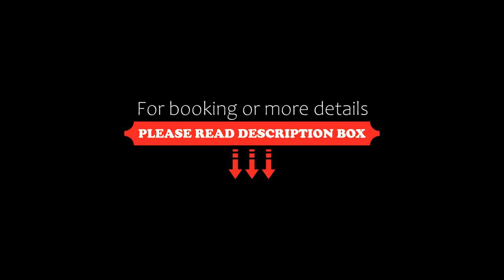APART HOTEL MARINAS TAMANDARÉ Flat 104, Tamandaré, Brazil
About Property:
You're eligible for a Genius discount at APART HOTEL MARINAS TAMANDARÉ - Flat 104! To save at this property, all you have to do is sign in.
With pool views, APART HOTEL MARINAS TAMANDARÉ - Flat 104 is set in Tamandaré and has a restaurant, a 24-hour front desk, bar, garden, year-round outdoor pool and children's playground. Complimentary WiFi is offered.
Each unit has a patio, a kitchenette with a microwave, a dining area and a seating area with a flat-screen TV, ...
Property Type: Hotel
Address: Rua João Salgado Pimentel, S/N Ap. 104, Tamandaré, CEP 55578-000, Brazil
Searching For
1. APART HOTEL MARINAS TAMANDARÉ Flat 104 - Tamandaré - Brazil
2. APART HOTEL MARINAS TAMANDARÉ Flat 104 - Tamandaré - Brazil Address
3. APART HOTEL MARINAS TAMANDARÉ Flat 104 - Tamandaré - Brazil Rooms
4. APART HOTEL MARINAS TAMANDARÉ Flat 104 - Tamandaré - Brazil Amenities
5. APART HOTEL MARINAS TAMANDARÉ Flat 104 - Tamandaré - Brazil Offers and Deals
Audio Credit:
Track Title: Blank Slate
Artist: VYEN